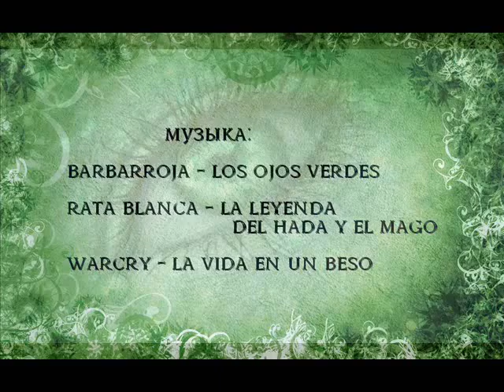ГУСТАВО АДОЛЬФО БЕККЕР ЗЕЛЕНЫЕ ГЛАЗА